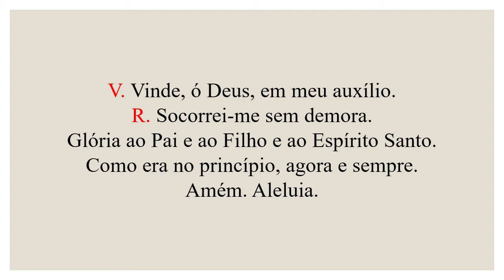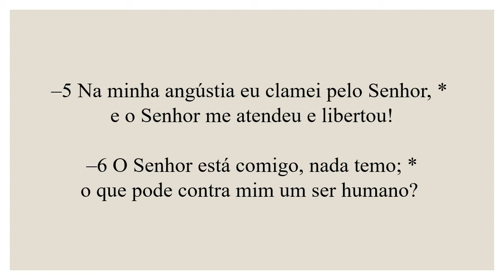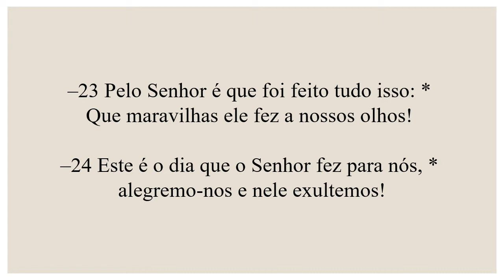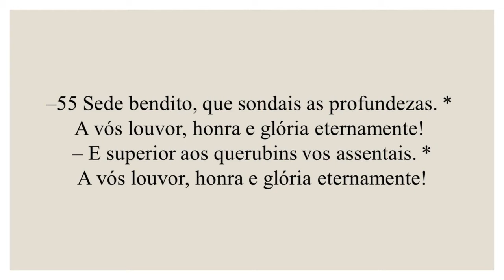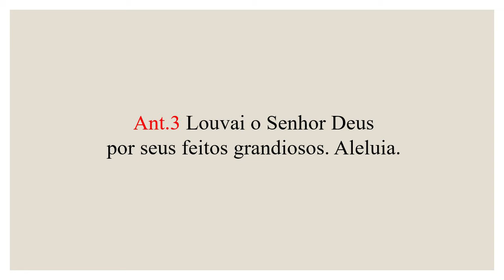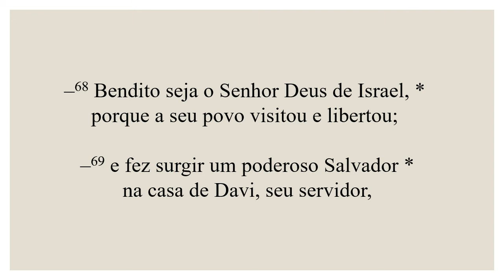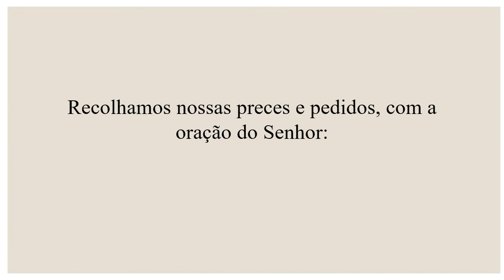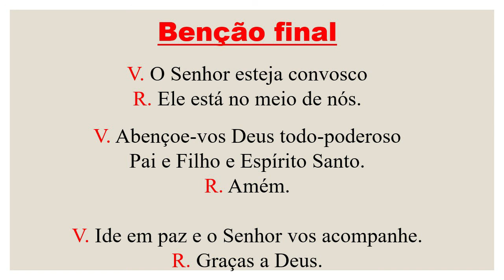Laudes- 24 de Outubro de 2021| 30ª Semana do Tempo Comum| 2ª Semana do Saltério